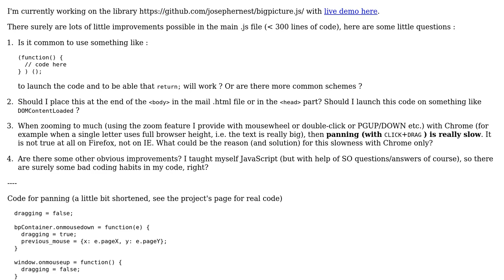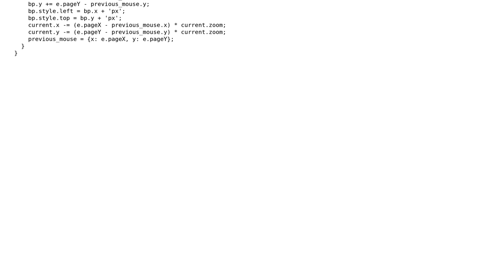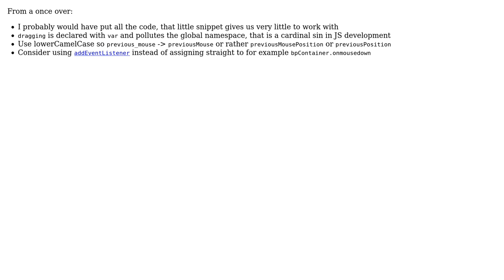Code Review: Improving the BigPicture (2 Solutions!!)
Code Review: Improving the BigPicture

With thanks & praise to God, and with thanks to the many people who have made this project possible! | Content (except music & images) licensed under CC BY-SA | Music | Images & others | With thanks to user SirPython user konijn user Basj and the Stack Exchange Network Trademarks are property of their respective owners. You are responsible for your own actions.